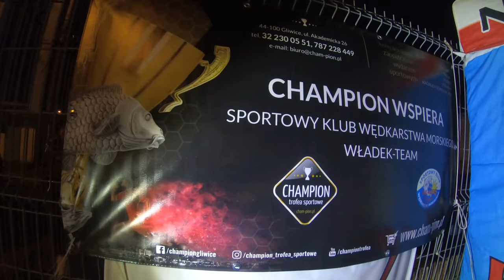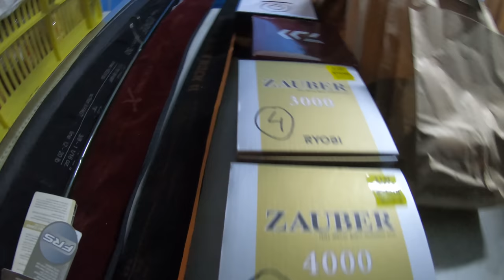WŁADKOWY SANDACZ 2021 ➤ relacja z zawodów "oczami zawodnika"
Nasi Widzowie zdecydowali, że w tym roku mam robić relacje z zawodów jako zawodnik (czyli OCZAMI ZAWODNIKA). Także tak to wyglądało. PS: na filmie nie zmieściło się zakończenie zawodów bo za dużo nagród było - tylko 4 osoby wróciły do domu bez nagrody :) Zawody jak zawsze udane - za rok będzie nas jeszcze więcej!

SPINNING - sprzęt jaki używam w 2021 roku :)

SURFCASTING  - sprzęt jaki używam w 2021 roku :)

Dziękuję wszystkim osobom, które przyczyniły się do powstania tego odcinka a w szczególności osobom, które podzieliły się swoimi patentami wędkarskimi oraz wsparły finansowo nasze inicjatywy. Zapraszam również na naszą stronę